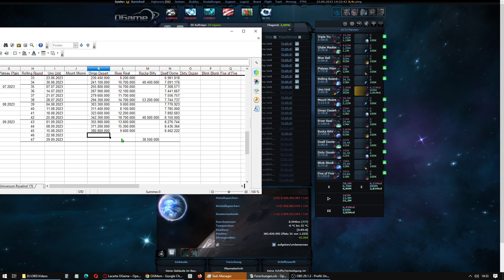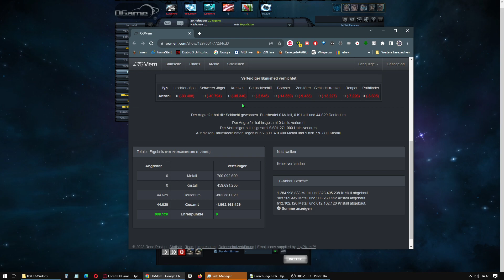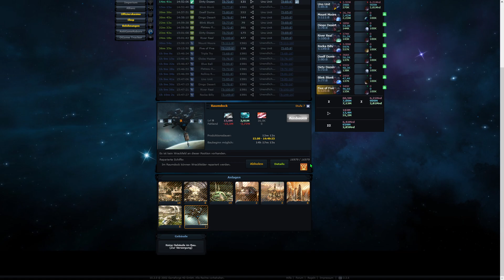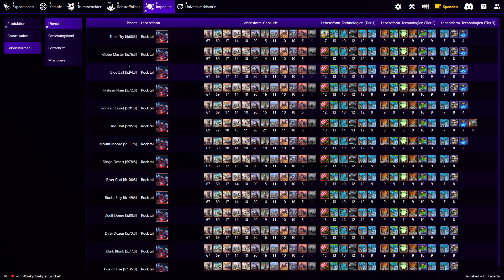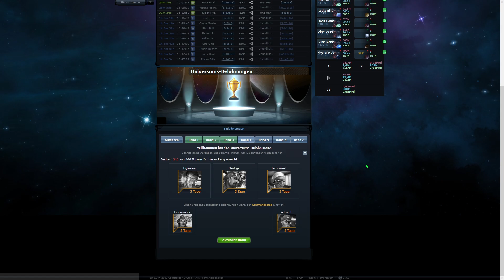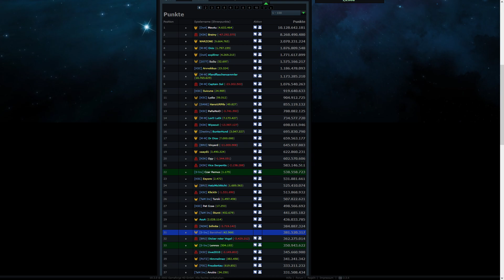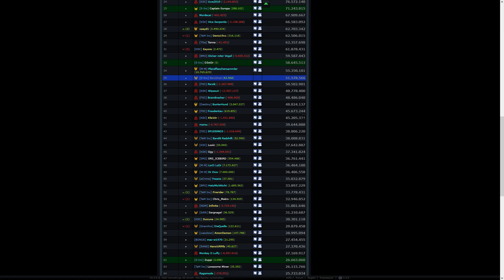Ogame, Uni Lacerta 190, nach 45 Wochen, 380,8 Mio Punkte, keine 10 Mio Punkte / Woche.